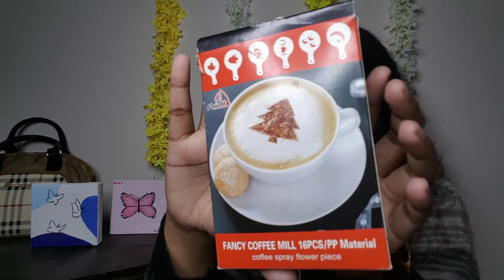A Dhakayia Offline Haul ।। PART-2 ।।Fahmida Akhter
Hey guyzz...
Assalamu Alaikum 😇
It's Fahmida Akhter 🤟

Shops :
(1),(2),(3) :  green swaranika shopping mall,elephant road,dhaka
(4) : কৃষি মার্কেট,মোহাম্মদপুর
(5)শিয়া মসজিদের সামনে
(6),(8) : নিউ মার্কেট,ঢাকা

Tell me how was this HAUL video...☺

AND don't skip this video.Cause there are many bloopers in the video...So,watch this video till end😆💥